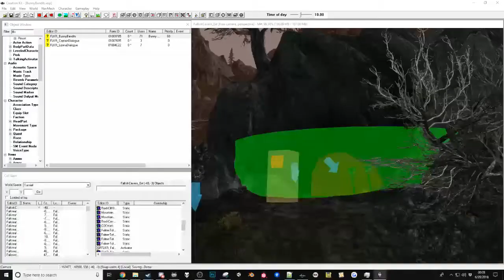Falkirk progress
im dying over here.

in other news; i have more coffee
in other, slightly worse news; i am running out of coffee

send help